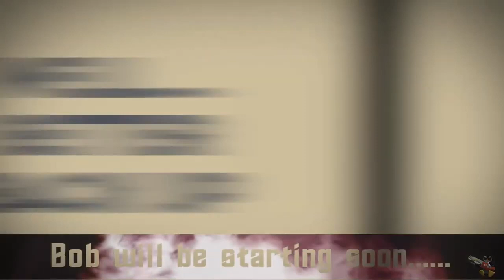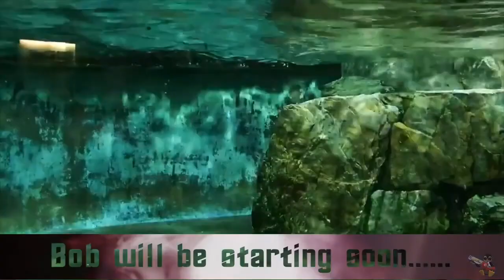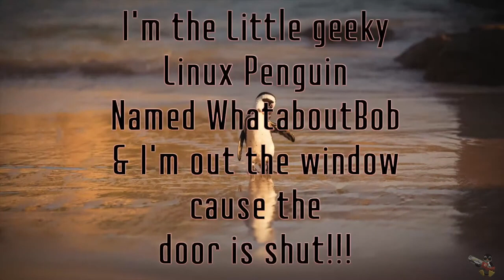You Can't Take The Sky From This Space Penguin | No Man's Sky Singularity Expedition (Part2)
Space Penguin Bob's playing the new Singularity Expedition for No Man's Sky (aka No Bob's Sky).